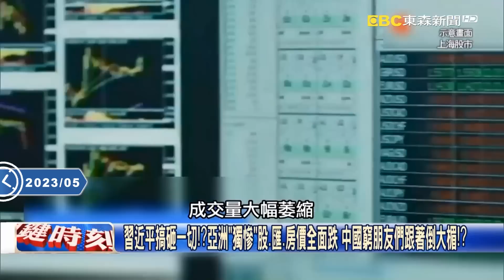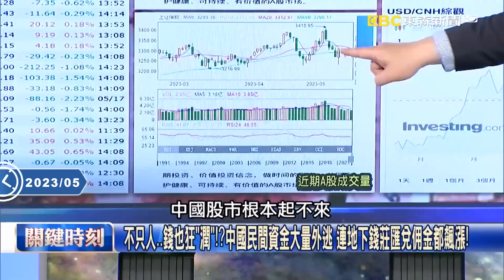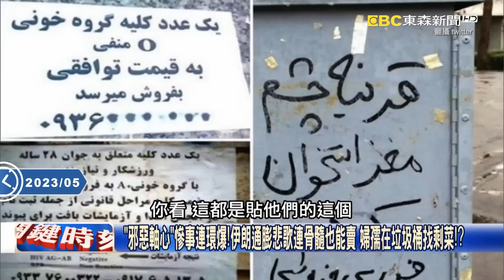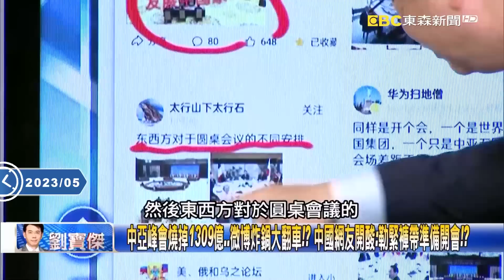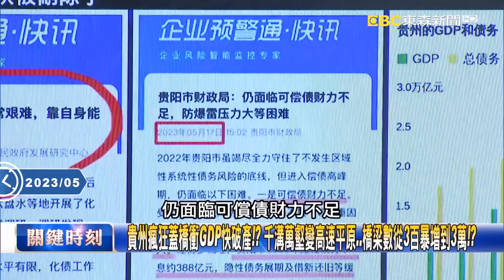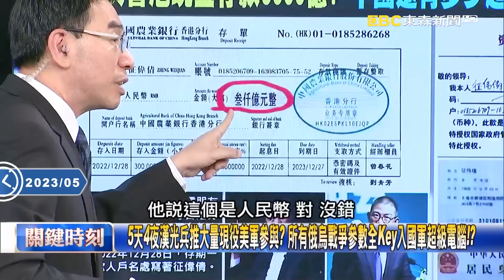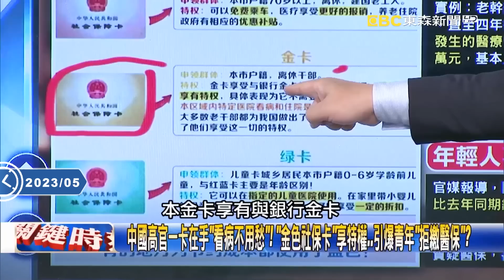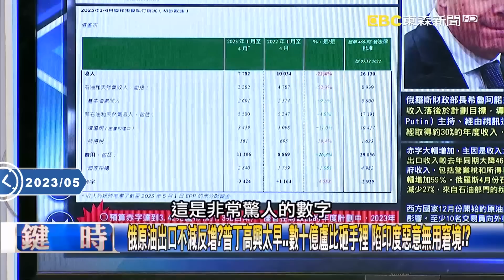【精選】習近平「搞砸經濟」全面崩盤！？華爾街「60兆美金」發財夢碎大裁員…中國復甦成騙局外資狂「潤」！？【關鍵時刻】-劉寶傑 黃世聰 李正皓 林廷輝 吳子嘉 姚惠珍 王瑞德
(00:00:00)習近平搞砸一切！？亞洲「獨慘」股、匯、房價全面跌 中國窮朋友們跟著倒大楣！？
(00:21:01)習近平中亞峰會千億拚場G7大翻車！？ 揮霍重現「大唐盛世」中國人怒批浪費錢！
(00:47:33)身家海放馬雲「真富豪」也要逃？ 神祕女香港存款3千億人民幣…扯出「王鬍子」！？
(00:59:32)中俄手牽手經濟一起「陷困境」！？ 俄能源收入「雪崩」哭窮、中國經濟「膨風」騙局！？

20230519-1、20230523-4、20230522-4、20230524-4